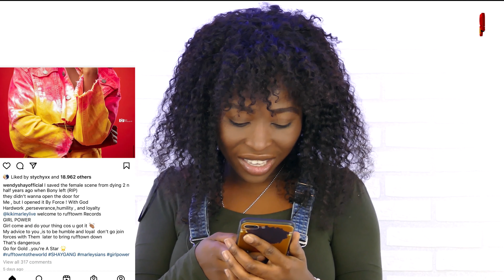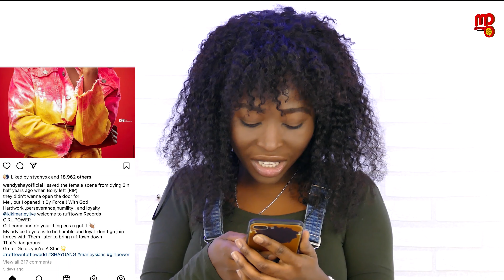Kwadwo Sheldon CLASHES with Teacher Kwadwo/ Opambour and Agradaa including Funny Face Issues.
A general review of what happened during the week.